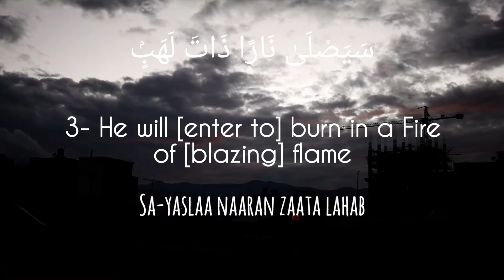Surat Al-Masad (The Palm Fiber, Flame) | Qari Abubakar | سورة المسد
I want to convey the faith of Allah to people.

00:00 Intro
00:09 Bismillahir Rehmanirrahim
00:16 Tabbat yada abee lahabin watab
00:27 Ma aghna AAanhu maluhuwama kasab
00:38 Sayasla naran thatalahab
00:46 Wamraatuhu hammalata alhatab
00:54 Fee jeediha hablun min masad

Theme and Subject-Matter:

This is the only place in the Qur'an where a person from among the enemies of Islam has been condemned by name, even though in Makkah, as well as in Madinah after the migration, there were many people who were in no way less inimical to Islam and the Prophet Muhammad (pbuh) than Abu Lahab. The question is, what was the special trait of the character of this person, which became the basis of this condemnation by name? To understand this it is necessary that one understand the Arabian society of that time and the role that Abu Lahab played in it.

In ancient days there prevailed chaos, confusion, bloodshed and plunder throughout Arabia. The condition for centuries was that a person could have no guarantee of the protection of life, honor and property except with the help and support of his clansmen and blood relations. Therefore, silah rehmi (good treatment of the kindred) was esteemed most highly among the moral values of the Arabian society and the breaking off of connections with kindred was regarded as a great sin. Under the influence of this same Arabian tradition, the Prophet (pbuh) began to preach the message of Islam. The other clans of Qureysh and their chiefs resisted and opposed him tooth and nail, but the Bani Hashim and the Bani Al-Muttalib (children of Al-Muttalib, brother of Hashim) not only did not oppose him but continued to support him openly, even though most of them had not yet believed in his Prophethood.

The other clans of Qureysh regarded this support by the Prophet's blood relations as perfectly in accordance with the moral traditions of Arabia. That is why they never taunted the Bani Hashim and the Bani Al-Muttalib, even though they seemingly had abandoned their ancestral faith by supporting a person who was preaching a new faith. They knew and believed that they could in no case hand over an individual of their clan to his enemies, and their support and aid of a clansman was perfectly natural in the sight of the Qureysh and the people of Arabia.

This moral principle, which the Arabs even in the pre-Islamic days of ignorance, regarded as worthy of respect and inviolable was broken only by one man in his enmity of Islam, and that was Abu Lahab, son of Abdul Muttalib, an uncle of the Prophet. In Arabia, an uncle represented the father especially when the nephew was fatherless. The uncle was expected to look after the nephew as one of his own children. But this man in his hostility to Islam and love of Kufr trampled over all of the Arab traditions with his actions.

Before the proclamation of Prophethood, two of the Prophet's daughters were married to two of Abu Lahab's sons, Utbah and Utaibah. When the Prophet began to invite people to Islam, Abu Lahab said to both his sons: "I would forbid myself seeing and meeting you until you divorce the daughters of Muhammad (pbuh)." Both of them subsequently divorced their wives.

Whenever the Prophet went to preach the message of Islam, this man followed him and forbade the people to listen to him. Tariq bin Abdullah Al-Muharibi says: "I saw in the fare of Dhul-Majaz the Prophet (pbuh) exhorting the people saying: `O people, say La Ilah ill-Allah, you will attain success.' Behind him there was a man who was casting stones at him until his heels bled and he was telling the people: 'Do not listen to him, he is a liar.' I asked the people who he was. They said he was his uncle, Abu Lahab."